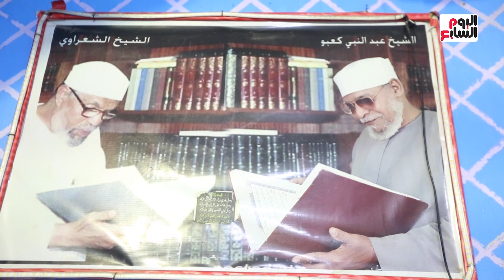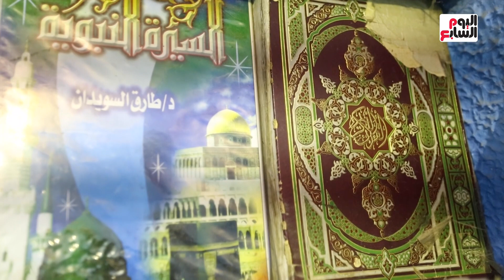شبيه الشيخ الشعراوى.. نسخة طبق الأصل وعايش بقاله 25 سنة كأنه إمام الدعاة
شبيهه  الشيخ الشعراوى.. نسخة طبق الأصل وعايش بقاله 25 سنة كأنه إمام الدعاة